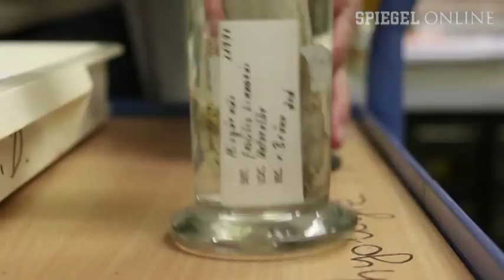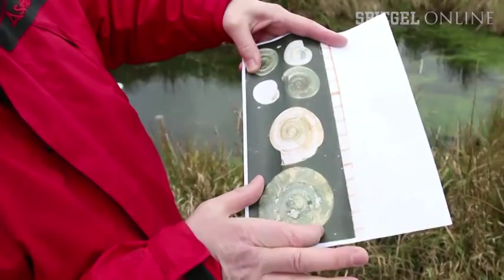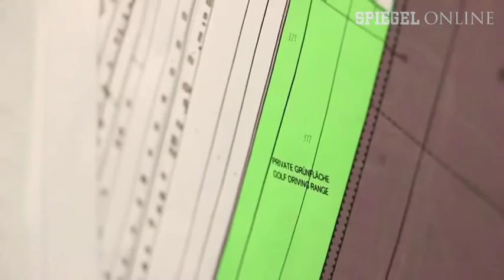"Furzfisch" verzögert Millionenprojekt: Schwierigkeiten mit dem Schlammpeitzger | DER SPIEGEL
Erst Wachtelkönig, jetzt "Furzfisch"? Stadtplaner zittern in Hamburg vor dem Schlammpeitzger. Einem seltenen Tier, das sich durch die Fähigkeit der geräuschvollen Darmatmung hervorhebt. Und dadurch, dass es den Bau eines geplanten Millionenprojekts erheblich verzögern kann. Eine Video-Expedition ins Tierreich von Benjamin Braden, Martin Jäschke und Sonja Kättner-Neumann.